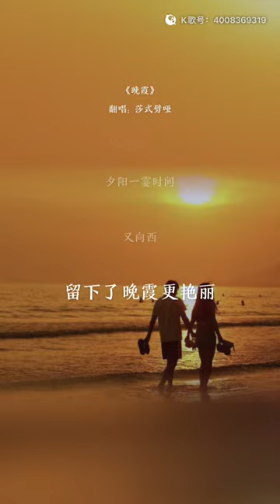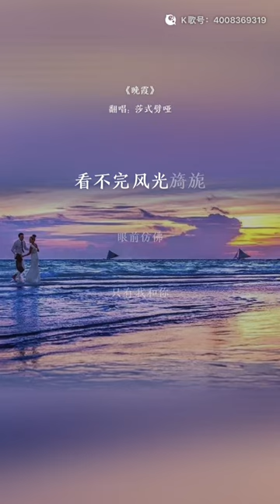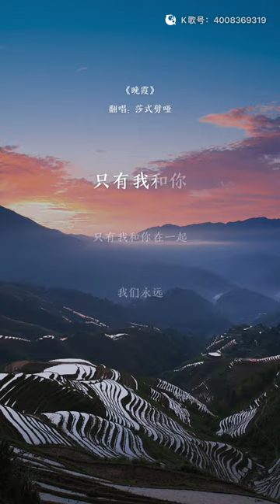The evening glow 晚霞